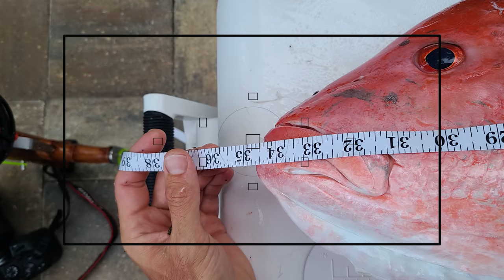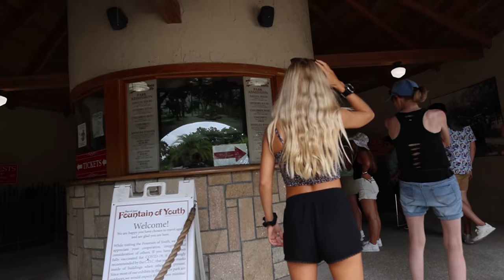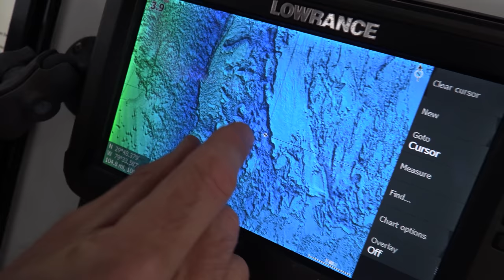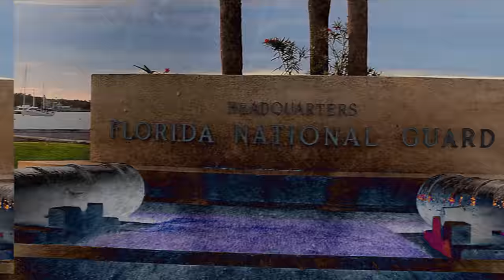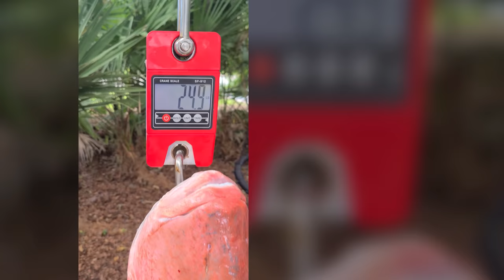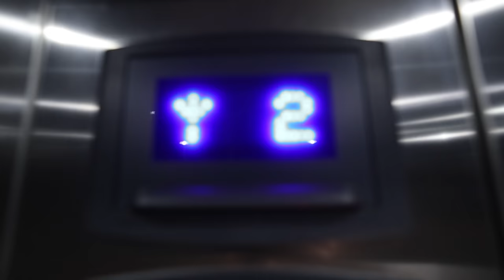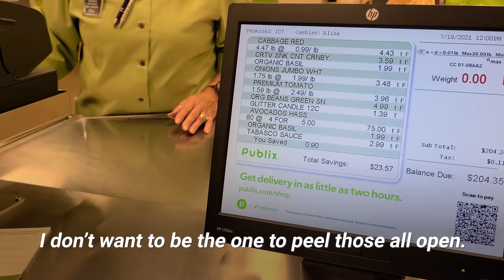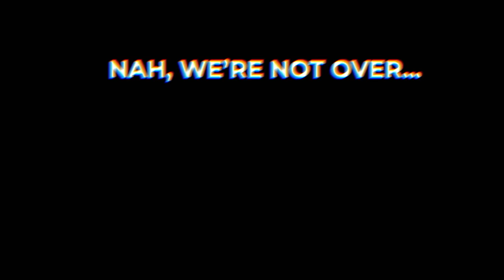Boating Accident & Bull Shark Almost Drowns Her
This is our epic adventure full of suspense, drama, and comedy. This is the story of our boating accident while I introduced my girlfriend to my big Italian family at our reunion in Myrtle Beach. Unfortunately, I got sick along the way, was it covid? How we broke 2 female world records for freediving and spearfishing red snapper in Florida waters. Girl’s close call holding her breath underwater and an aggressive shark almost drowns her. Fishing and catching some of the biggest fish for the Florida Spearfishing Tournament. Cooking our catch with fish tacos for the family. If you're into boating fails, qualified captain clips, boating mishaps, boating accidents, shark bites, and near-death experiences,  this is right up your wake. Accident while boating and she almost drowns by a big bull shark.